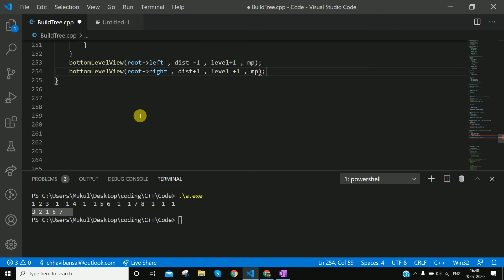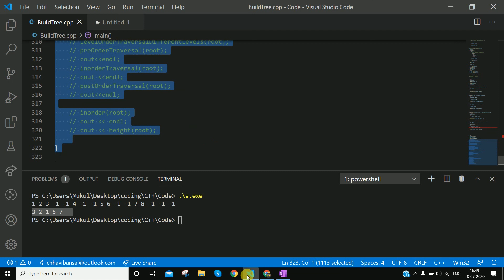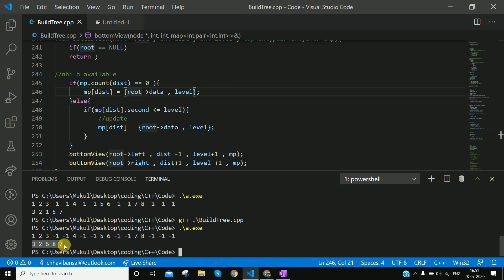Bottom View Of Binary Tree | Watch Top view then watch this